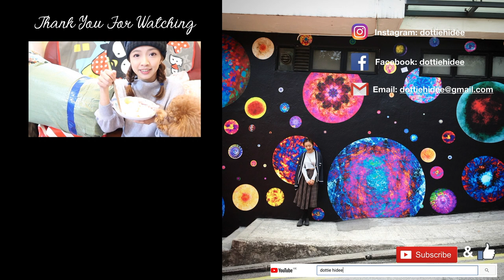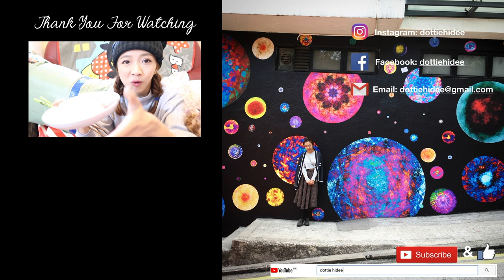✂︎ 淘寶開箱 ✂︎ 最後一轉冬天衣服/襪子/飾物.....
大家好, 多謝大家收睇! ♥
剪接好簡陋, 說話好多懶音請大家多多包涵~

這陣子比較忙，未必每支影片都打得到字幕，
希望大家見諒...
真的很想看字幕的朋友可以留個言嗎？
讓我知道字幕還是有人看的^^”
(打字幕真的要很多時間)

拍完這支淘寶開箱要好一陣子才會再拍，
因為3月初要去韓國 (期待期待!)
所以3月會用韓國購物樂代替淘寶開箱♥
一定會更更更精彩😎

希望大家會鍾意今次的分享~
每星期會有2支影片!!
我們facebook, instagram同下一支片再見:D